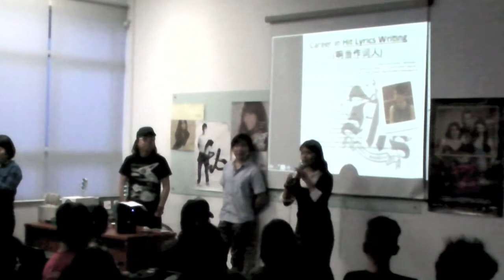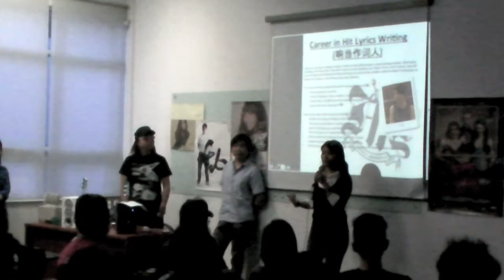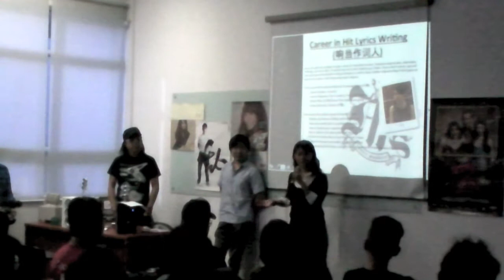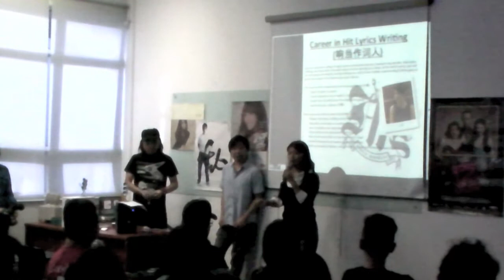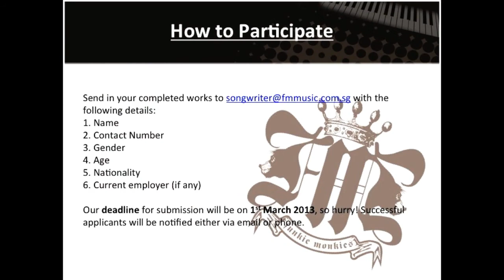MDA-WDA Music Training Seminar-Career in hit lyrics writing by Xiaohan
Xiaohan 小寒, Eric Ng 黄韵仁 and Jim Lim 林倛玉 conduct a seminar introducing FM Pop Music School's newly launched 'Career in Hit Songwriting' courses with the support of MDA-WDA with up to 90% grant and training allowances for Singaporeans and Singapore PR. Xiaohan 小寒 briefs on 'Career in hit lyrics writing'.